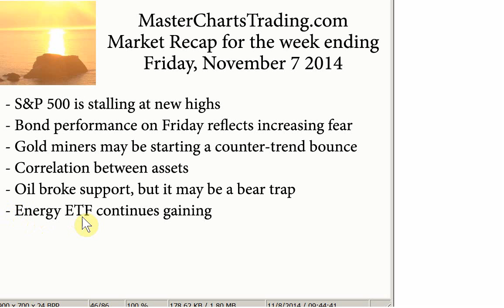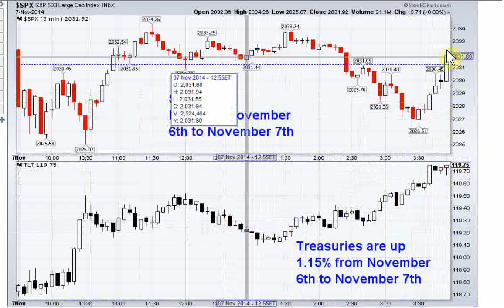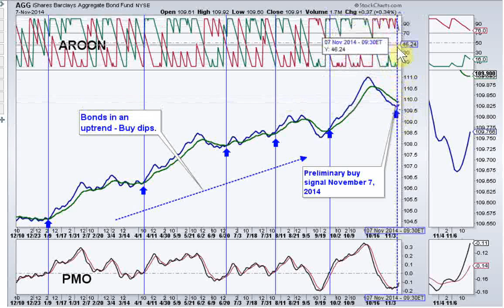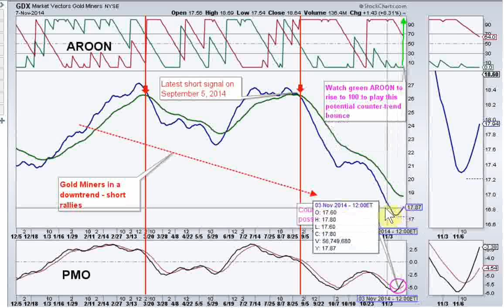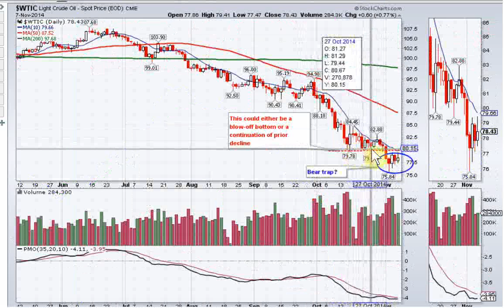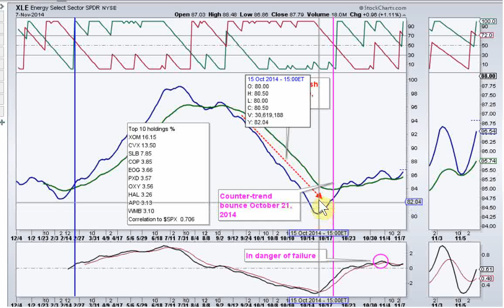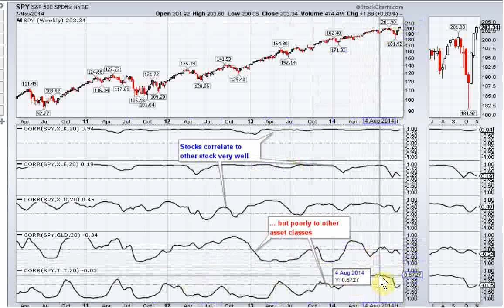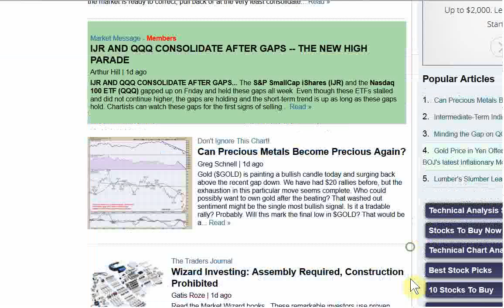MasterChartsTrading com nov 8 2014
Stocks overbought, bonds are sensing fear in the markets, gold miners may have begun its rebound, energy and oil are ripe for a bounce higher